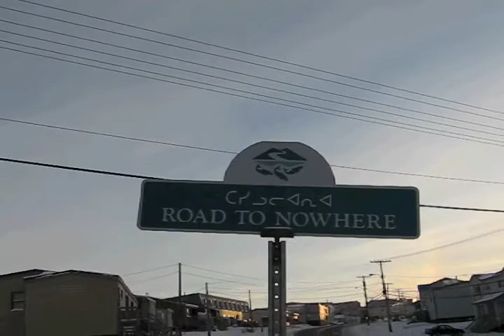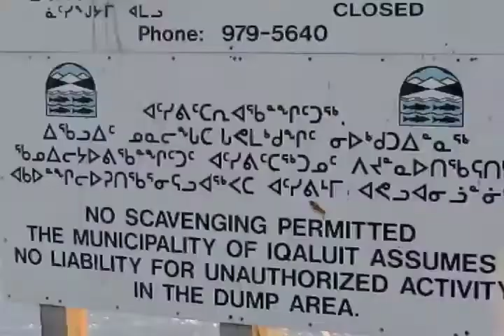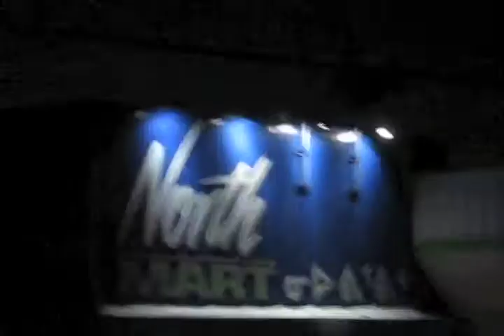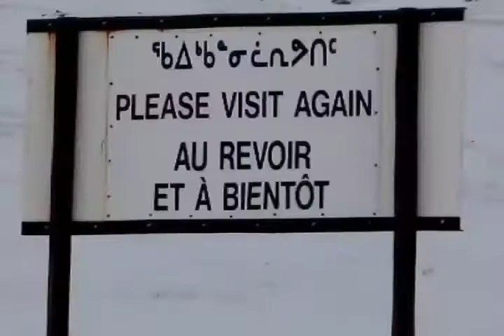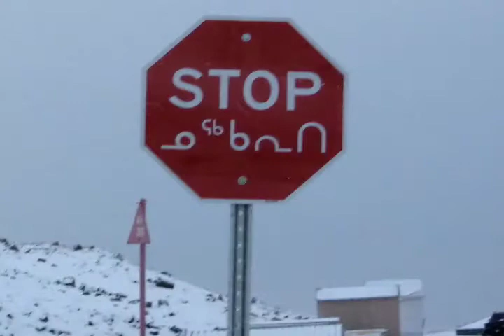Cut Up My Cards-Out From Under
"Cut Up My Cards" by Out From Under
Recorded in Savage Harbour, Prince Edward Island by Adam Gallant in the summer '07
From the PEI compilation album
"Well Oiled II"
Special lo-fi video recorded in Iqaluit, Nunavut by Jethro Tall in December '07